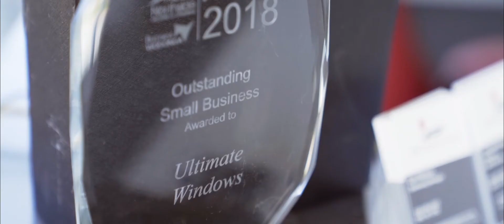Ultimate Windows - Company Snapshot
Ultimate Windows are experts in making your home comfortable all year round. From concept to completion we can assist you in making the best decisions for your home to deliver energy efficiency and comfort.